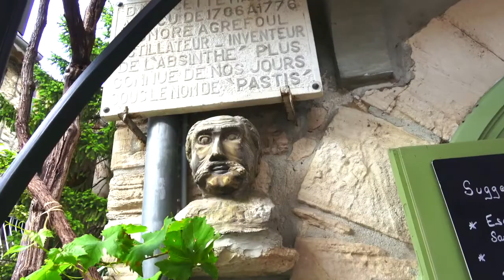Balade au bord de Cèze (Walking along the river Cèze)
Uk:
From villages to waterfalls, from the Lozère to the Rhone, La Cèze, a sometimes serene and sometimes capricious river, can boast of having some of the most beautiful villages in France ... Further upstream, it is the Châteaux de la Cèze which border the banks of the river (cf video 7 in Cévennes de Palucino on the same channel). But for this topic, the waterfalls of Sautadet, the Roque sur Cèze, the village of Aiguèze and many others not listed here, deserve just as much our interest. A middle age ride on an authentic air
FR:
De villages en cascades, de la Lozère au Rhône, La Cèze,  rivière tantôt sereine tantôt capricieuse, peut s'enorgueillir d'avoir des villages parmi les plus beaux de France...Plus en amont, ce sont les Châteaux de la Cèze qui bordent les rives de la rivière (cf video 7 in Cévennes de Palucino sur cette même chaîne). Mais pour ce sujet, les cascades du Sautadet, la Roque sur Cèze, le village d'Aiguèze et tant d'autres non répertoriés ici, méritent tout autant notre intérêt. Une balade moyen âgeuse sur un air authentique